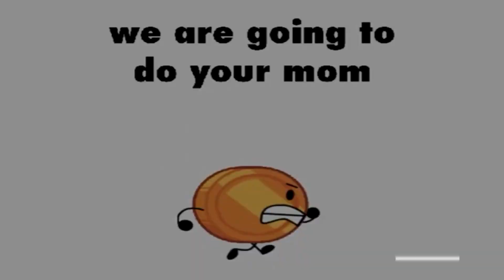[REQUEST] YTPMV there's a pipebomb in your mailbox (BFDI Cringe Edition) Scan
and all the SEAFAIRARLTON/BRAIXARLTON/PIANARLTON Logos

[USE THIS FOR REQUESTS!]